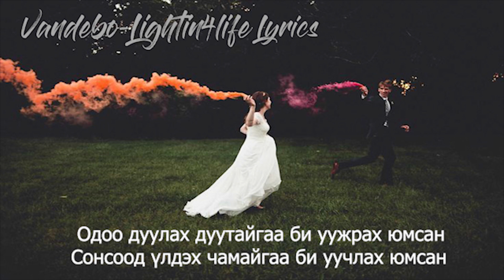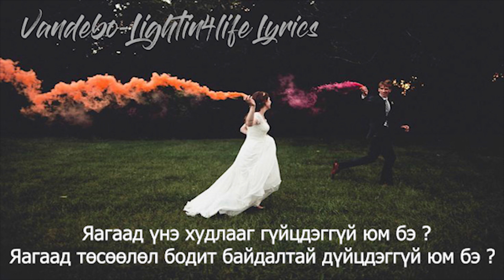VANDEBO - LIGHTIN4LIFE (LYRICS)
Ёов та бүхэн хэрвээ lyrics таалагдсан бал like дарж биднийг дэмжээрэй. Тэгээд бас бичлэгээ хэрхэн янзлах тал дээр санаа өгөөрэй та бүхний санааг нэг бүрчлэн хүлээн авах мөн нэг бүрчлэн биелүүлхийг хичээх болно. Сурах юм зөндөө хийх ч юм зөндөө байна. Дэмжсэнд баярлалаа! :))